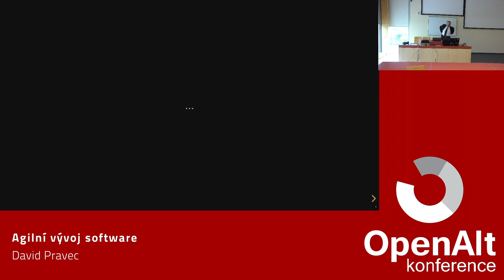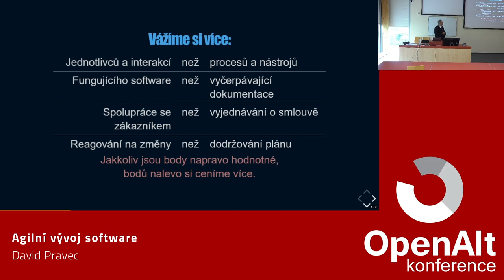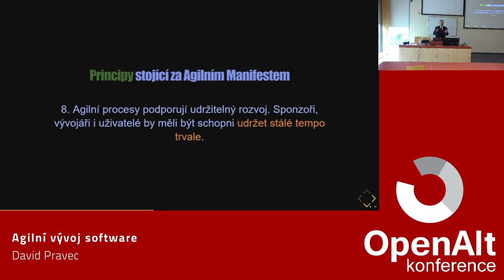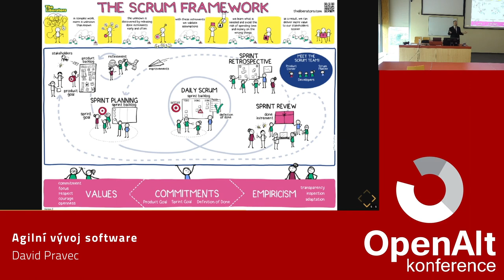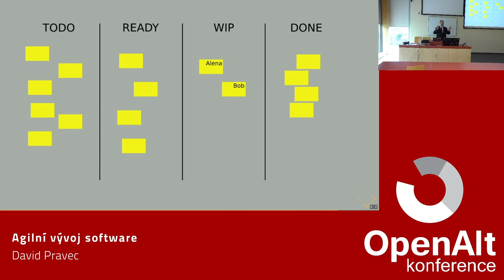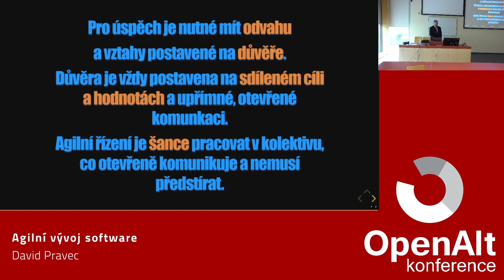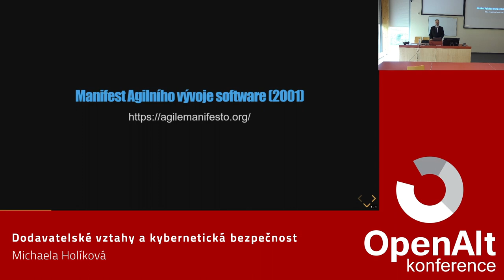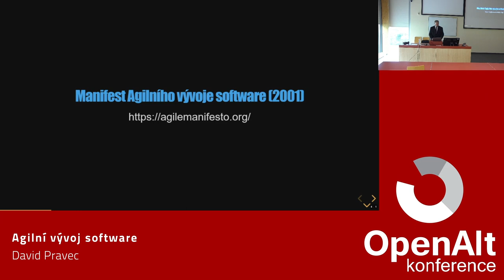David Pravec: Agilní vývoj software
Co to vlastně je "Agilní vývoj software"? Kdy je vhodný? Jak jej použít tak, aby to fungovalo? Jaký je vztah Agilního vývoje k otevřenému a svobodnému software? A jak můžete základní myšlenky a metody Agilního vývoje použít pro svůj malý a rostoucí projekt? Na tyto a další otázky se budeme snažit odpovědět.